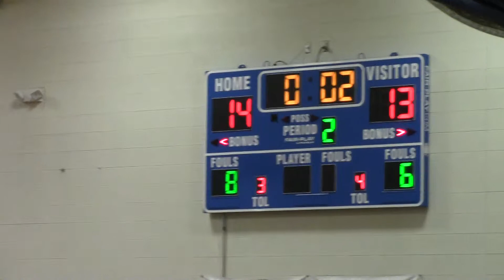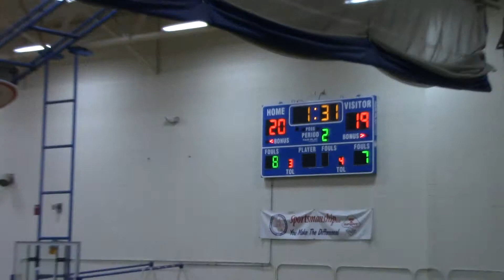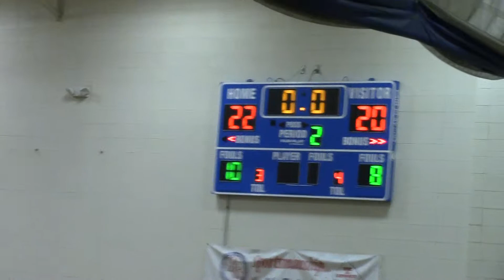2015-16 27 Ozanam Q2